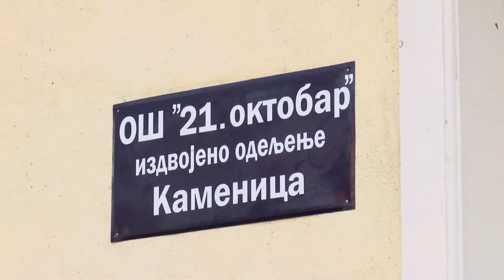Miladin Ševarlić - Decu treba upoznati sa prirodom i poljoprivredom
Bilo bi dobro da sve seoske škole dobiju od države barem nekoliko hektara državnog zemljišta bez plaćanja naknade, kako bi đaci napravili đačku zadrugu i učili se poljoprivrednoj proizvodnji, a ono što ostaje, da prodaju, da bi imali sebi za ekskurziju ili barem da plate troškove siromašnijim đacima kojima roditelji to ne mogu da priušte, rekao je za KTV kandidat za narodnog poslanika na listi Zdravo da pobedi, profesor doktor Miladin Ševarlić.